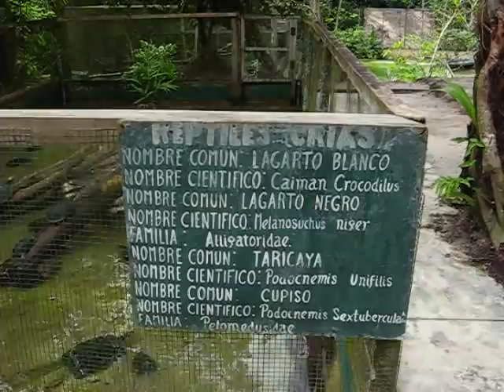Quistococha, Lagartos y Taricayas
Lagartos y Taricayas en Quistococha. Iquitos, 6 de julio del 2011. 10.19am.